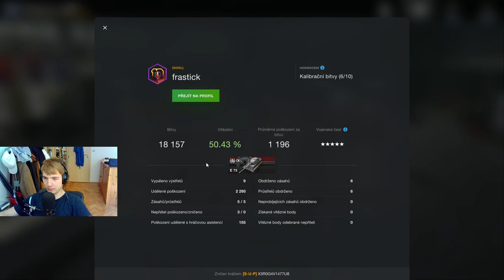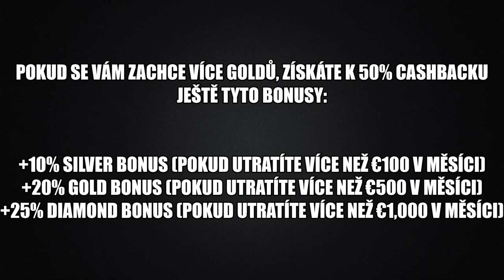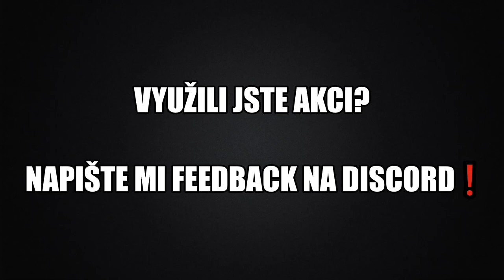Ho-Ri - replay trio (7k+, Kolobanov, Ace)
Reborn replay trio série!
Njoy!

Hráno na PC (i5 6600 K, MSi GeForce 1060 3G, 2x HyperX Fury 8GB)
Natočeno přes Streamlabs OBS + Elgato HD60 S

Více informací o mě, mém hardwaru, kolekci prémiových tanků atp. najdete na mém Twitch kanále (odkaz výše).